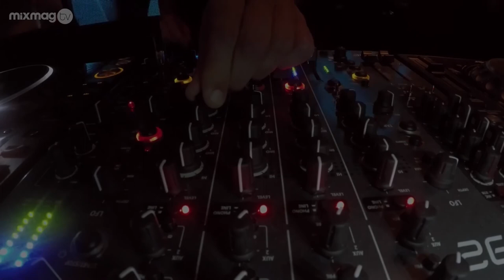M.A.N.D.Y. - Live @ Zouk, Singapore 2016 (Tech House, Minimal Techno) (Teaser)